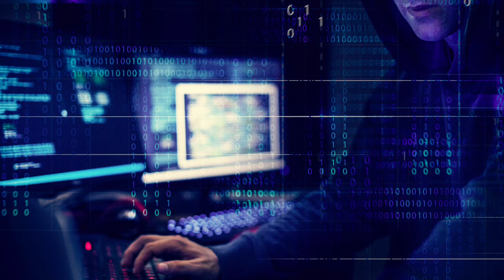Cyberpunk Hacking into the mainframe - Sci Fi - Bensound · Free Copyright-Safe Music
⚠️ You’re free to use this track if you're not a brand or you're not working with one, and you must include the following credits in your video description: